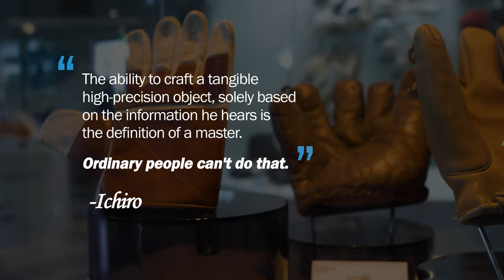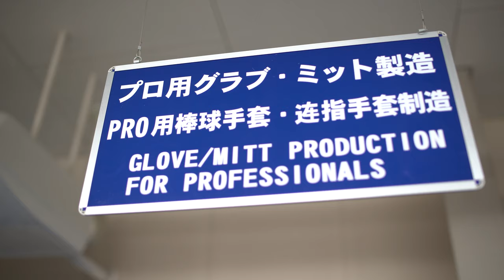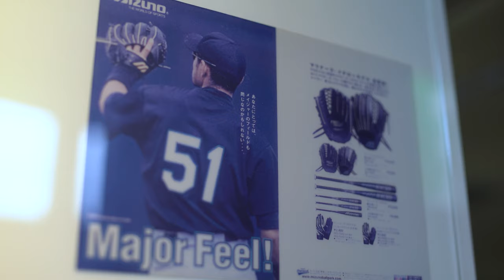What Pros Wear Origins, Episode 1, The Glovemeister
Version 4 of Episode 1